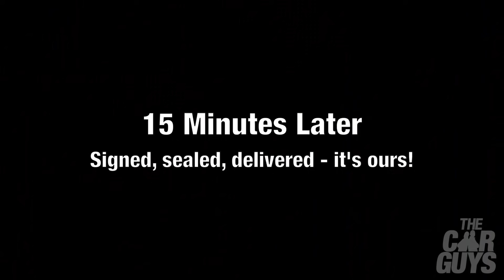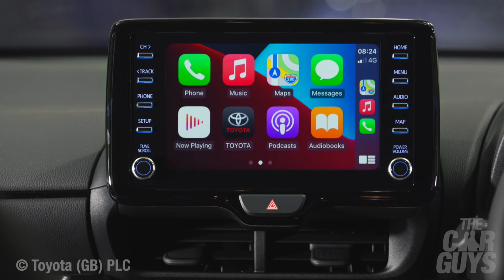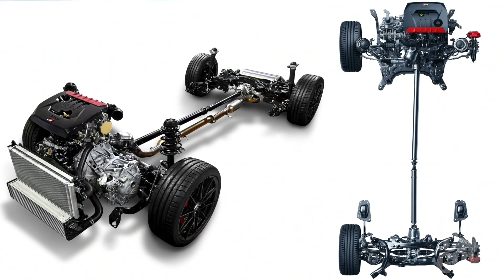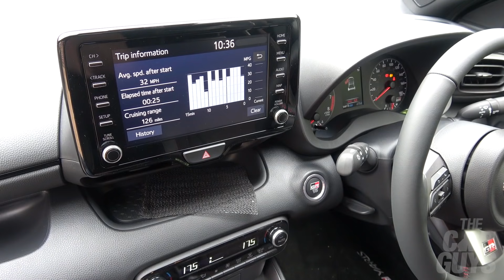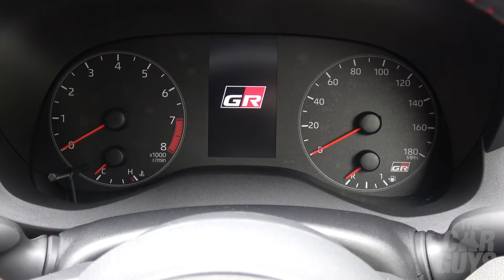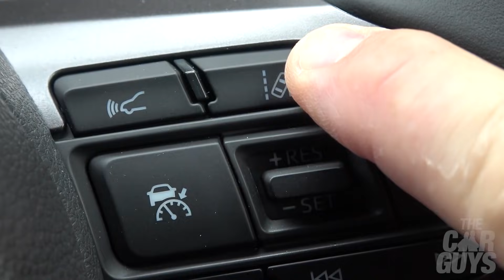NEW CAR DAY! We Bought 2 Toyota GR Yaris! Find Out Why? + FIRST DRIVE | TheCarGuys.tv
NEW CAR DAY! We Bought 2 Toyota GR Yaris! Find Out Why? | TheCarGuys.tv

Two new cars in two weeks for TheCarGuys.tv – and this week it’s the second of our GR Yaris! And guess what? Jason’s back!

Ordered in November 2020, this black beauty has been a long time coming, but since the GR Yaris is now sold out, it’s great to have this pocket rally rocket in the collection at last.

In this episode join us for the collection of the car from Stepen Eagell in Ipswich, a discussion about why we now have two GR Yaris – a black and white one, and of course the first drive.

Big thanks to Craig at Stephen Eagell Toyota for all his help in securing this one.

This is just the start of the adventures for these two superb little cars.

Special thanks
Craig © Stephen Eagell Toyota – 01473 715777
Additional pr images & video © Toyota (GB) PLC

Credits
The CarGuys are:
Damian Butt
Jason Taylor

Music
PG Butt (title)

TheCarGuys.tv equipment:
Elgato (visuals)